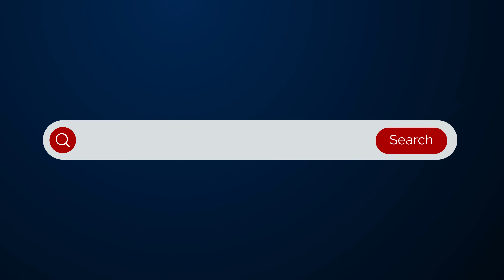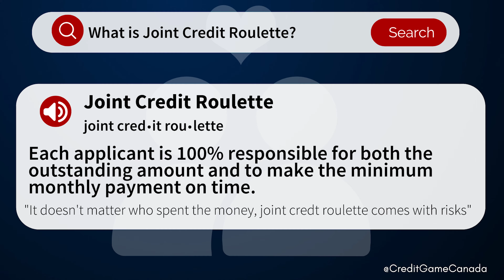Is Joint Credit Bad?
is Joint Credit bad? Find out why Joint Credit can be Risky.